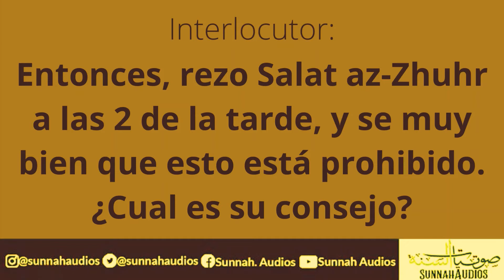¡Reza la oración de al-Yumuah y no le des prioridad a otra cosa sobre esto! - Shaikh Saleh al-Fawzan